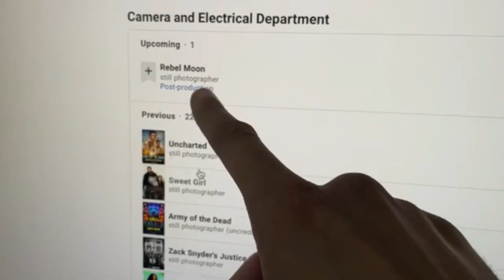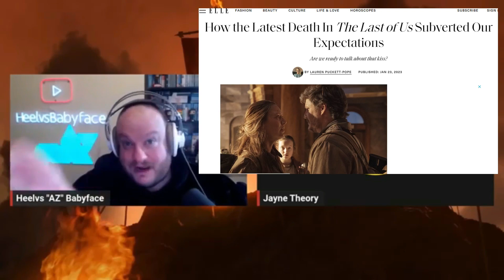Heelvsbabyface's OBJECTIVE Critique Re Last of US (HBO) - Is AZ "EFAP-y" Right or Wrong?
AZ is a racist, a sexist, and a moron. But can he NOT read? A look at how AZ's cringe destroys us all. LOL